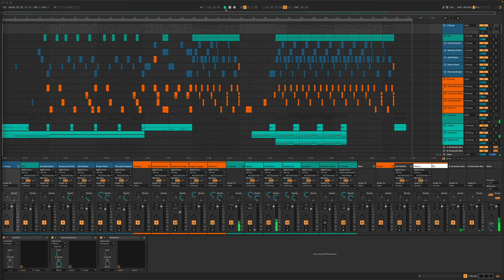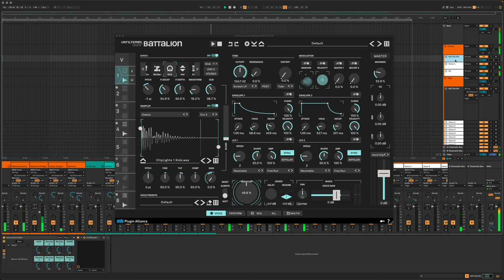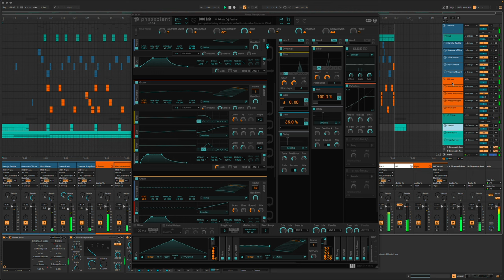Lost in Mátra | phaseplant | Happy Anniversary!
This track was created with the Black Noise Content Bank.